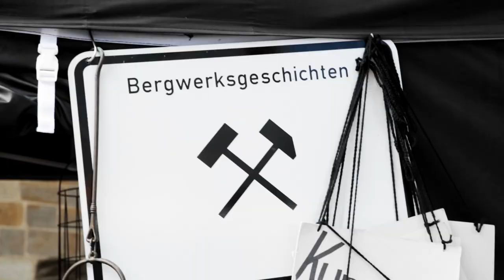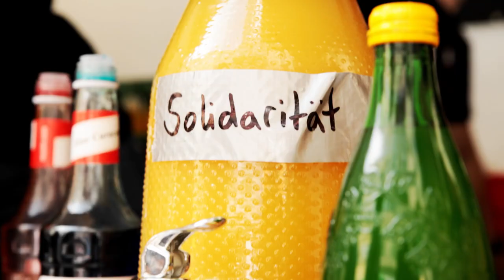AWO 100 Jahre in Dortmund - Beitrag der Agentur Gathmann Michaelis und Freunde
Ein Beitrag der Agentur Gathmann Michaelis und Freunde über das große 100-Jahre-AWO Jubiläumsfest vom 30.08. bis 01.09.19 in Dortmund.